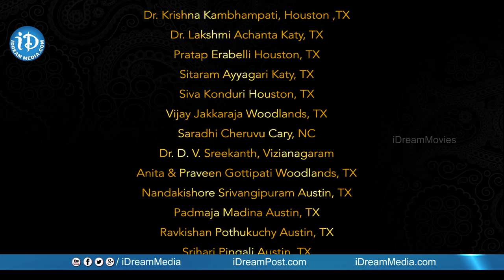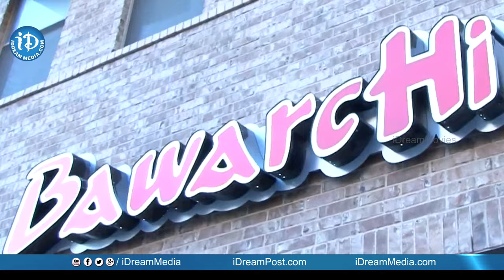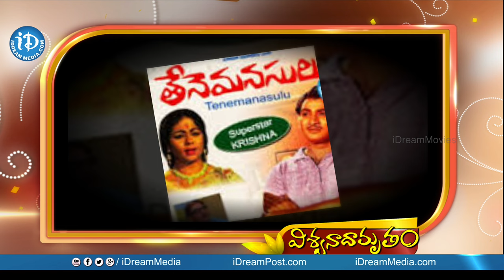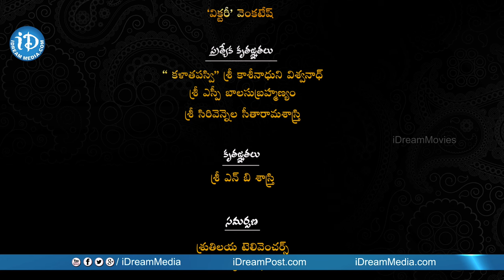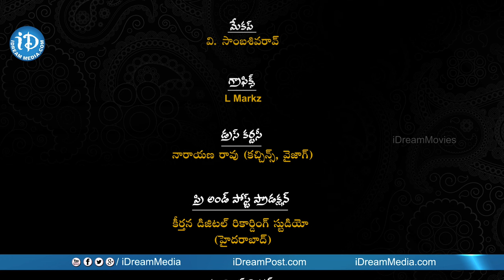Venkatesh's Viswanadhamrutham (Swarnakamalam) Full Episode #03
👉 Episode 1 Viswanadamrutham is director K Vishwanath's journey with eminent actors and filmmakers like Chiranjeevi, Trivikram, Venkatesh, singer Janaki, Sumalatha, Tulasi, Balasubramanium while making amazing telugu classics is a must watch. The show is hosted by playback singer Parthu Nemani.

Venkatesh and Sirivennala garu who go down the memory lane to share their working experiences in classic films.